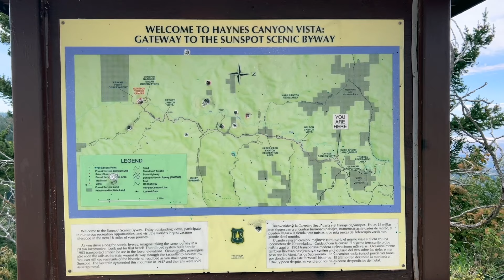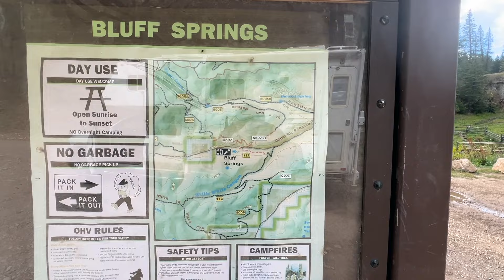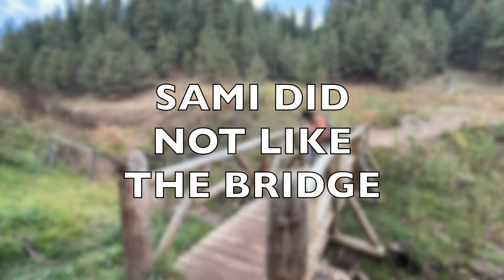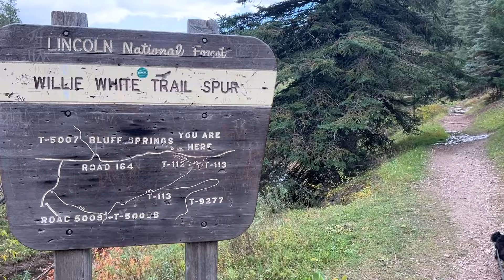Sacred To Us ~ Bluff Springs Waterfall & Sami Gets A New Hat- S9.E62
*YT MEMBERSHIP*

and on Amazon
*PAPERBACK | KINDLE | AUDIBLE and iPhone AUDIOBOOKS*

*WOW WORKSHOPS*
Most writing and writer’s workshops start at $500. You can join this one for as little as $5/month by being a YouTube member at the Pro Prose level or by joining the KOKO Fam at the Scout level, Tier 2 or higher.

Join the KOKO Fam today for as little as $1/month.

*AMAZON*
Things I own and recommend

*STICKER MULE*
You get $10 store credit and I get $10 applied to my account.